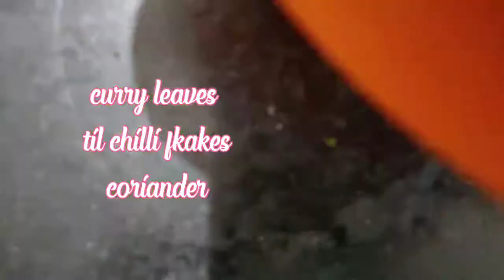kanda bhajji. pyaaj k pakode.. iftar, snack, chai k saath banaye pakode..